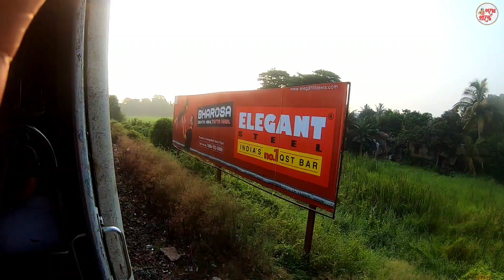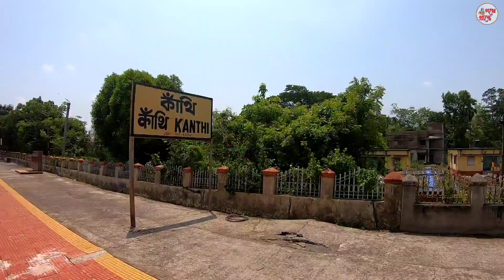মাত্র ৪৫ টাকায় দীঘা পৌঁছে গেলাম ! | Howrah to Digha by Local Train